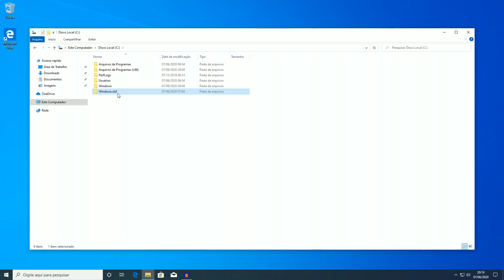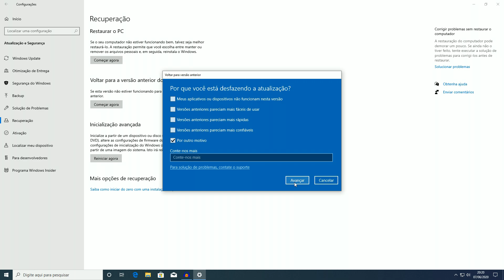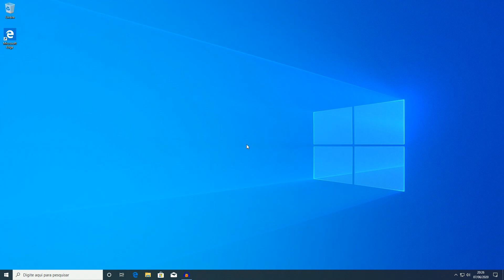Windows 10 May 2020 Update; como volta para versão anterior